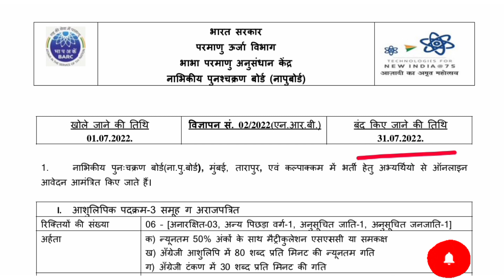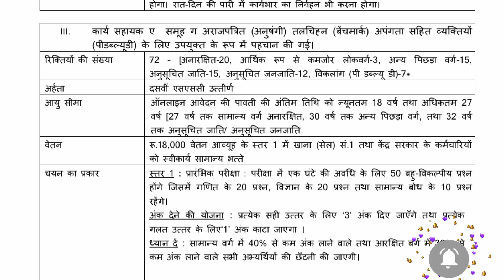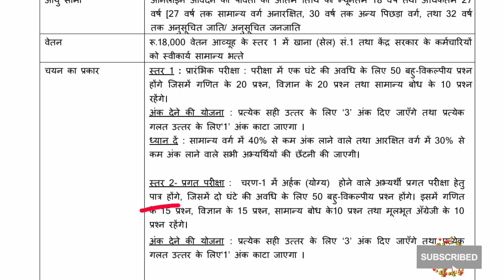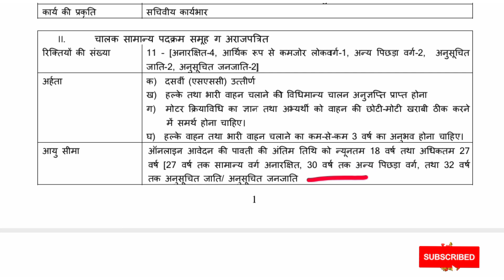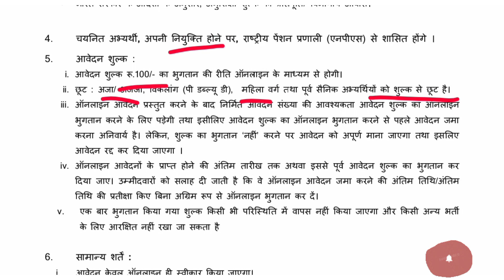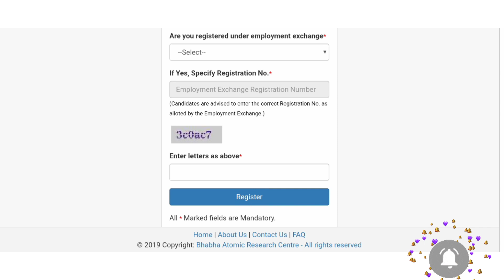10th पास के लिए है मौका || भाभा परमाणु अनुसंधान केंद्र में ग्रुप सी भर्ती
Hi Guys
    In this video we tell about  Barc group c bharti 2022.
Last Date Is 31 july 2022.

👉 आप हमारे Blog से भी G.K  क्वेश्चन पढ़ सकते हो.

👉Official website of Barc -

भाभा परमाणु अनुसंधान केंद्र Vacancy
भाभा परमाणु अनुसंधान केंद्र कहां है
भाभा परमाणु अनुसंधान केंद्र वेतन
भाभा परमाणु अनुसंधान केंद्र भर्ती 2022
भाभा परमाणु अनुसंधान केंद्र के अध्यक्ष 2022
भाभा परमाणु अनुसंधान केंद्र की स्थापना कब हुई
BARC NRB Recruitment
BARC Recruitment 2022 last date
uttarakhand clerk vacancy 2022
clerk vacancy in uttarakhand
uttarakhand bharti 2022
clerk salary in uttarakhand
उत्तराखंड में रोजगार के साधन
उत्तराखंड रोजगार मेला 2022
rojgar mela pithuwala 2022
शासनादेश उत्तराखंड
Uttarainformation
Eservices UK
समाज कल्याण विभाग, उत्तराखंड
Uk CM Helpline
Www UBSE UK gov in Result 2021
वैकेंसी 202